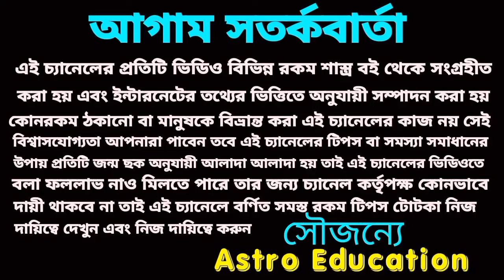দুর্গাপূজা স্পেশাল এই ছয়টি নামের ব্যক্তি হঠাৎ প্রাপ্তি হতে চলেছে!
দুর্গাপূজা স্পেশাল। এই ছয়টি নামের ব্যক্তির হঠাৎ কোটিপতি হতে চলেছে